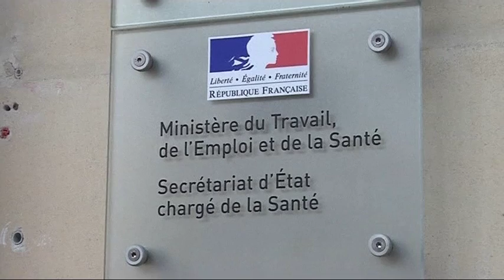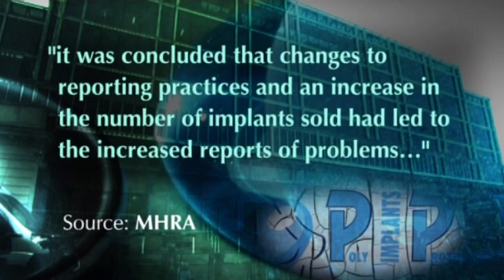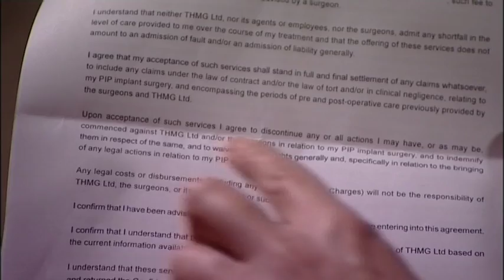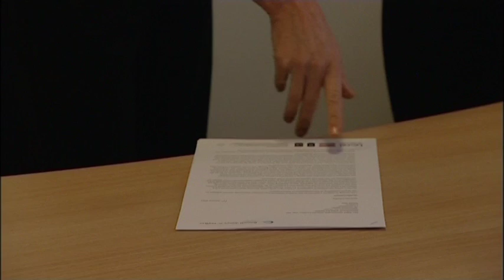PIP breast implants.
FIRST BROADCAST: Wednesday, 8 February 2012. BBC Newsnight.
Susan Watts investigates what went wrong in the PIP breast implant scandal.